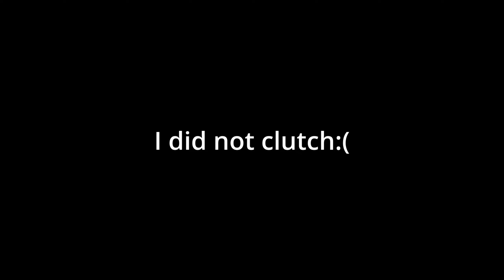Cleanest Sniper in Search and Destroy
daily uploading???

10K ON THE WAY

Most of these clips were hit live. I stream almost daily come say what's up. The link will be further in the description, love you guys.

Silent Shot Keybinds: G is Lethal, 2 and E are my swap keys but I press 2 whenever I silent shot.

Sensitivity: 850 dpi, 17.00 in game, .6 high zoom, .55 low zoom, 6-7x Scope .8, Aim Sensitivity Type: Relative

Nvidia Filters: Color - tint 0%, tint intensity 0%, temperature 0, vibrance 100, Brightness/Contrast - exposure/contrast 0%, highlights 0%, shadows -40%, gamma 0%

(ignore tags)

Call of Duty: Modern Warfare II is a first-person shooter game developed by Infinity Ward and published by Activision. It is a direct sequel to the 2019 reboot, and serves as the nineteenth installment in the overall Call of Duty series. It was released on October 28, 2022.

Best Sniping in search and destroy (modern warfare)
MW SnD
SnD MW
MW
Modern Warfare
MW SnD
Modern Warfare Search and Destroy
sniping cod
search and destroy sniping
best sniper cod
cod sniping
cod aim
cod best aim
cod cheating
hacker cheating
sniping mw snd
top 0.01% sniping
Dark aether
Plague diamond